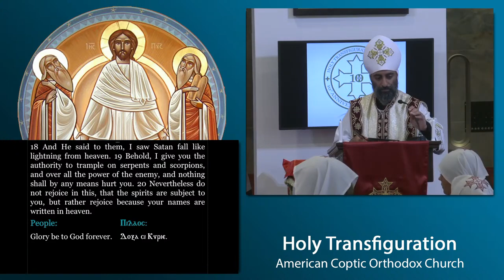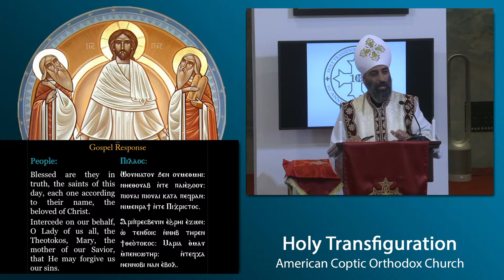HTC: 1st Sunday of Abib - "Walk worthy of the Calling"